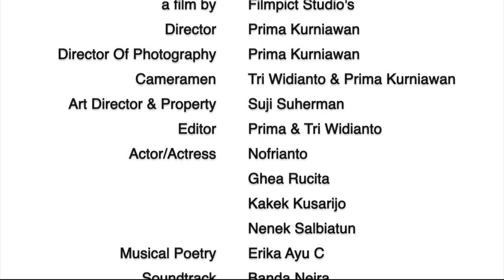Sampai Kita Tua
This short film captured our hearts to win the "AirAsia Foundation Choice Award" at the Jagalan Festival 2016 Short Film Competition. Video by Filmpict Studio. Music by Banda Neira.